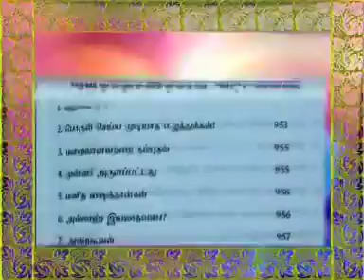இஸ்லாம் கூறும் குடும்பவியல் - 18